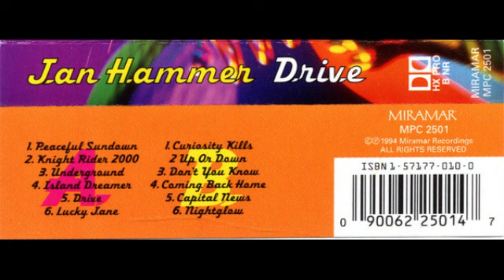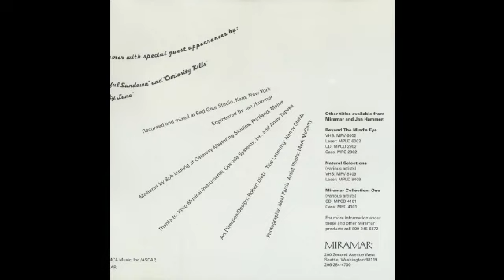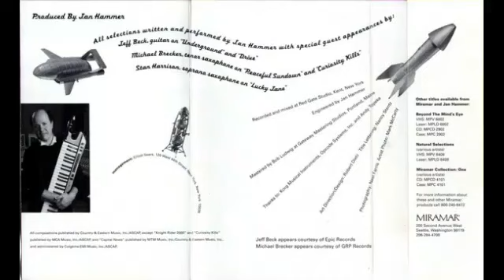Jeff Beck w/ Jan Hammer - Underground / Drive / Too Much To Lose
0:00 Underground
4:15 Drive
7:47 Too Much To Lose
11:15 Drive (video)
Too Much To Lose youtu.be/UPE7H8Xb25c from 1980 album There & Back, Simon Phillips – drums

youtu.be/62p3FI_uZgA originally a song from 1977 album Melodies by Jan Hammer. Tony Smith on lead vocals, words by Ivona Reich
Drive promo video featuring Jeff Beck. Underground & Drive from 1994 album Drive by Jan Hammer
Too Much To Lose promo video ft. David Gilmour & Ringo Starr